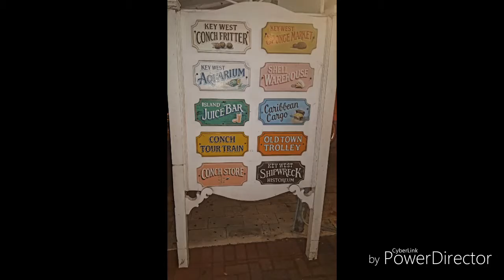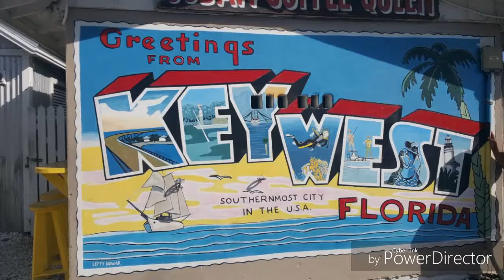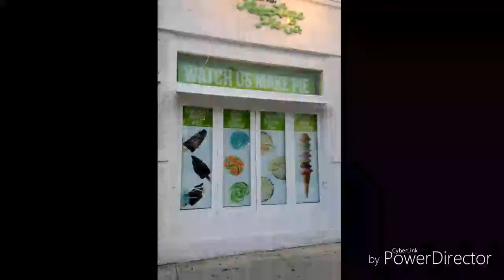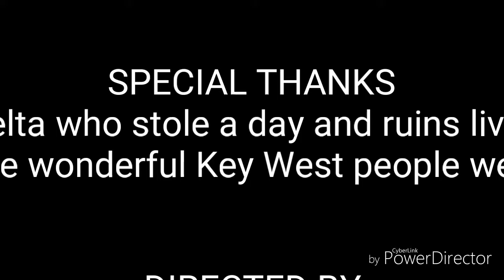COME WITH ME/ KEY WEST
Its my boo birthday why not roll thru Miami and then drive to Key West. even though Delta stole a day of our vacation due to power outages,cancellations and delays...we made it pop anyway.